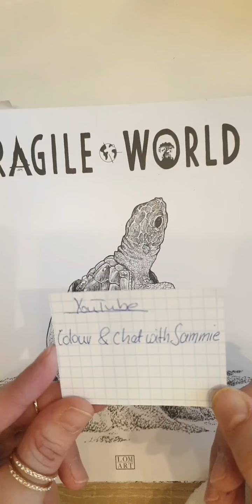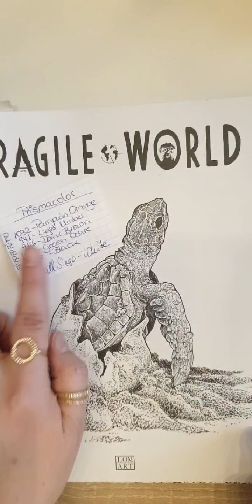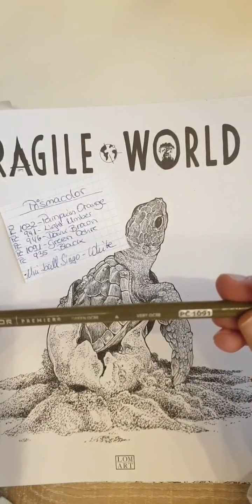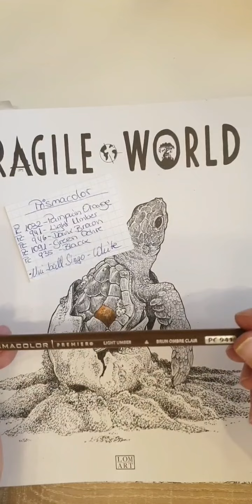Fragile World von Kerby Rosanes Part 1/10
Hallo Leute, willkommen zu meinem ersten Projekt von Kerby Rosanes aus seinem neuen Buch Fragile World.

Coole Videos und viel Inspiration findet ihr, wie auch ich, bei Colour & Chat with Sammie

Schaut mal bei Ihr vorbei und lasst euch inspirieren!

Bitte nicht wundern, diese Videoserie begann einmal vor einer langen Zeit auf Instagram. Das waren meine ersten Aufnahmeversuche.

Trotzdem wünsche ich euch viel Spaß beim zuschauen 😉

Stifte:
-Sanford Prismacolor Premier Buntstifte 150

Mein Equipment:
-Samsung Galaxy S9
Erstellt mit:
- IGTV